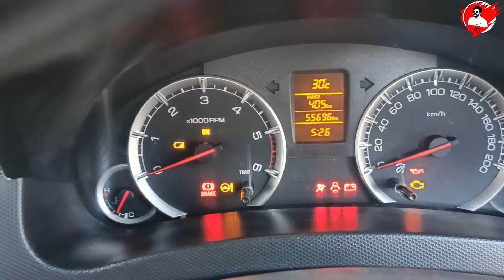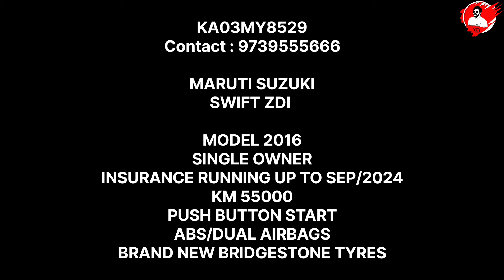Maruti Suzuki Swift ZDI for sale in bangalore | used cars in bangalore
used cars
used cars sale